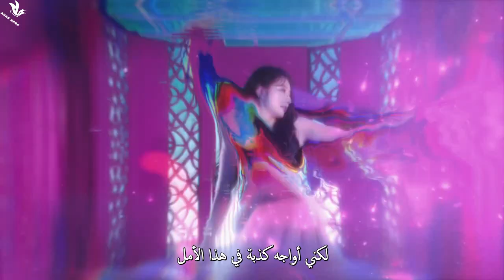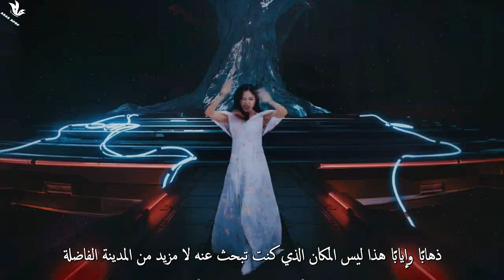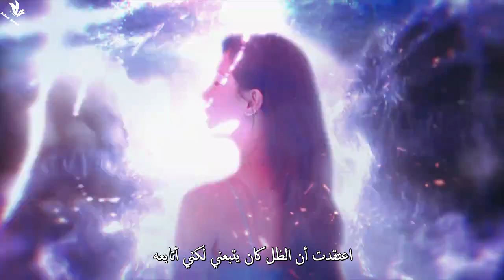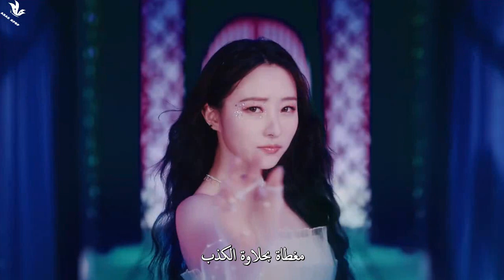[MV] Dreamcatcher _ "'Odd Eye" Arabic sub | أغنية دريم كاتشر "عين غريبة" مترجمة للعربية